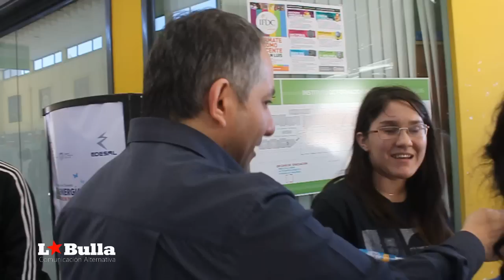IFDC: La lista del Ministerio de Educación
IFDC: La lista negra del Ministerio de Educación
En horas de la mañana, un grupo numeroso de docentes y estudiantes se prestaban a ingresar al Instituto de Formación Docente, cuando se encontraron con una guardia policial que verificaba si tu nombre figuraba en una lista confeccionada por el ministerio y con la cual se identificaba a personas que tenían prohibido el ingreso. Así las cosas en los sub-reinos de los Saá, donde el sábado por la tarde la policía desalojó a quienes reclamaban pacíficamente en el edificio.